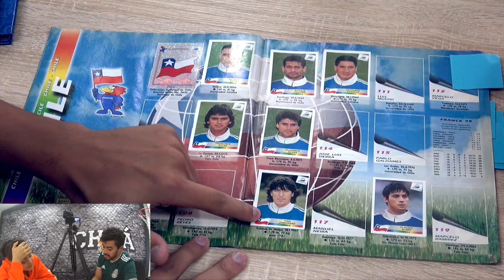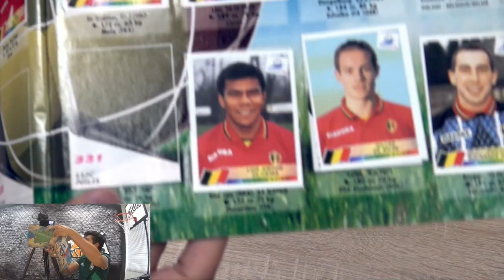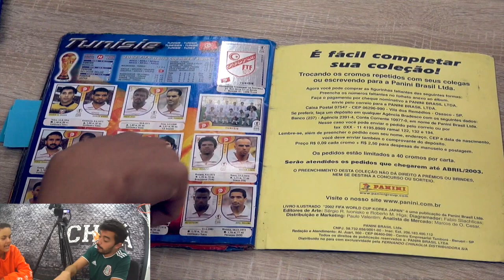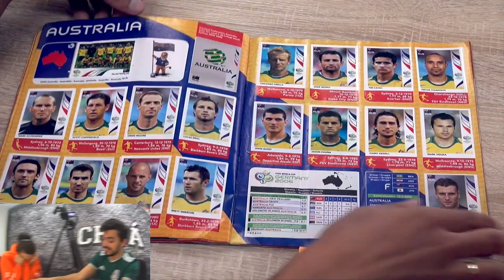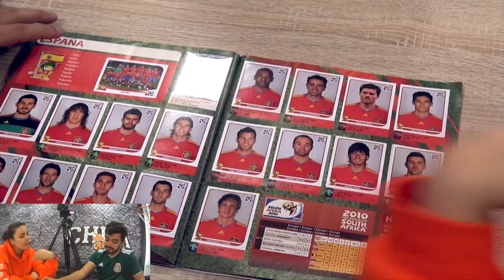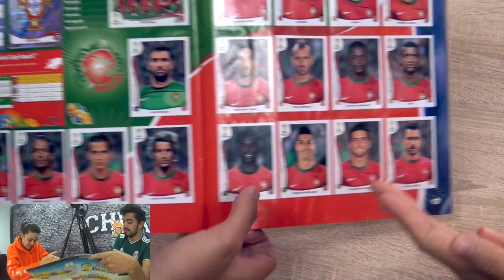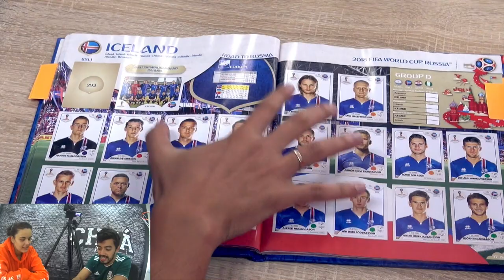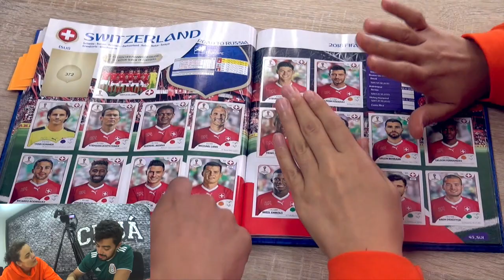BIZARRICES DOS ÁLBUNS DA COPA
1.       Link do site da promo para se cadastrar

2.       Prêmio maior: 10 viagens para Orlando com 3 acompanhantes para assistir a um jogo oficial da liga no ano que vem.

3.       Prêmios instantâneos: Vale presentes para gastar na loja online da NBA, que variam entre R$ 70,00 e R$400,00. Link da loja

4.        Uma coisa muito legal é que apenas com o cadastro da pessoa (sem a nota fiscal) no site oficial da promo NESCAU você recebe um e-mail com 15% de desconto para compras na loja NBA!

c.       Cadastrar o CUPOM FISCAL que tem a compra de algum produto citado acima, no site da promo. Os vouchers já aparecem na hora.

BOA SORTE!!!

Produção: Mafia Produtora
Direção: Carolina Loureiro
Edição: Carolina Loureiro
Câmera: Carolina Loureiro
Roteiro: Gabriela Neves
Apresentador(es): Gabriela Neves / Bruno Marques

canalchua